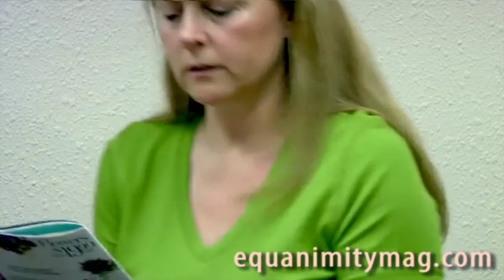Under the Gun Stephanie & Pamela